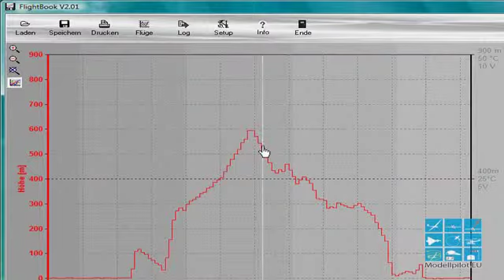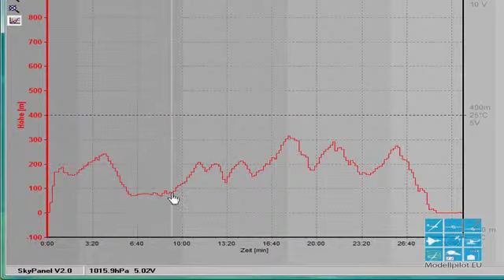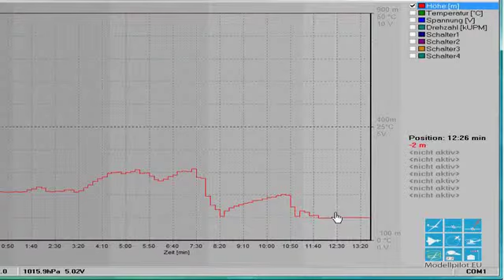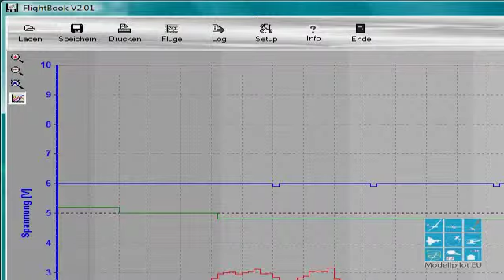Skymelody und Skypanel von Uwe Schulz Video Testbericht - Logbuch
Video Testbericht zum Skymelody und Skypanel von Ing.-Büro Uwe Schulz. Der multimediale Testbericht über das TEK Variometer und Logbuch von Modellpilot EU zum Thema TEK Variometer. Näheres erfahren Sie von Dipl. - Ing. Uwe Schulz. Feinheiten und Tipps zum Einbau. Software zum Datenauslesen des Skypanel. Der Testbericht zum Skymelody und Skypanel von Uwe Schulz wurde unparteiisch erstellt.